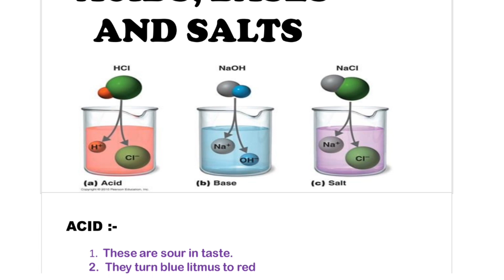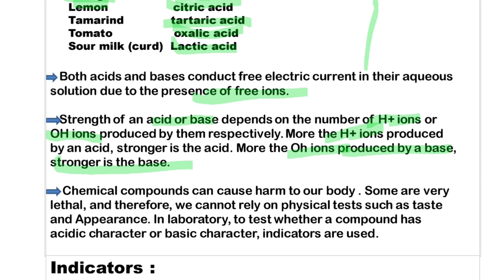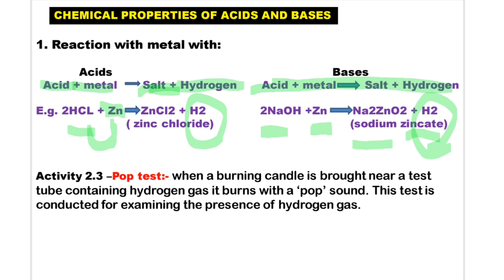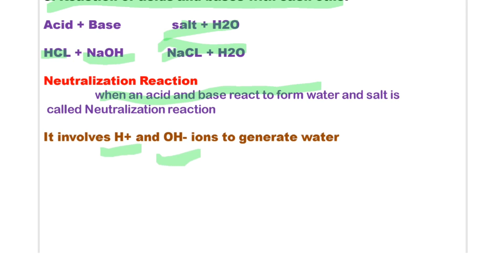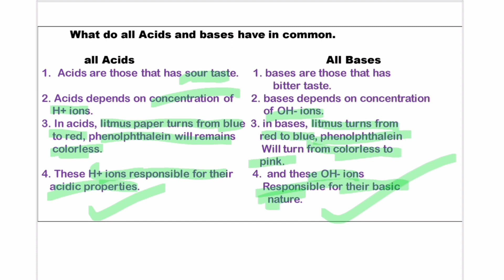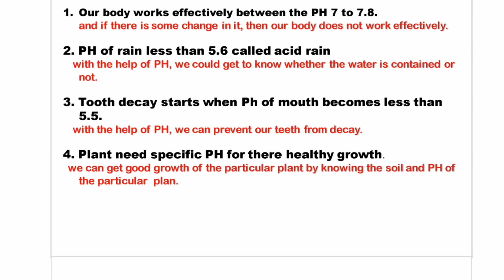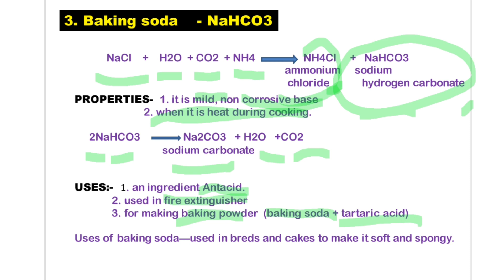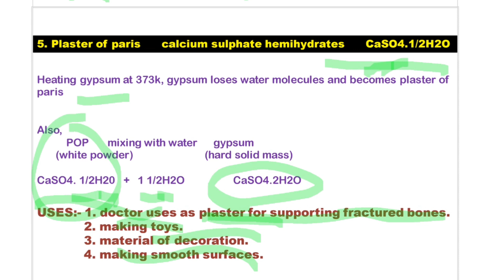Acid Base and Salts class 10 one shot | class 10 science chapter 2 explanation | CBSE NCERT